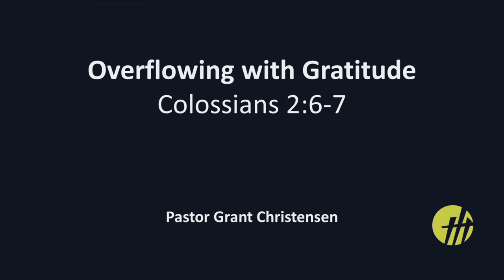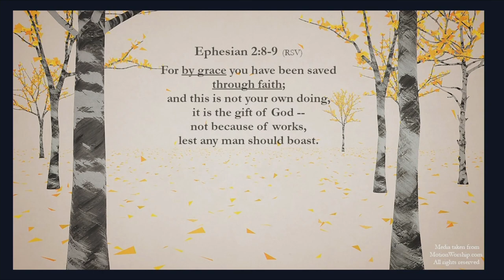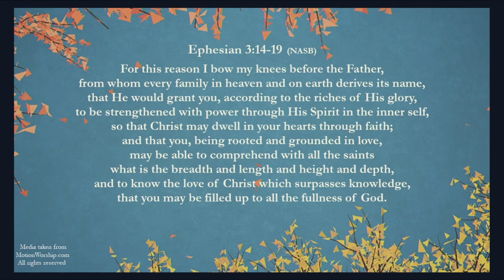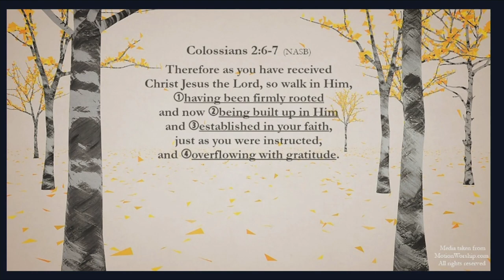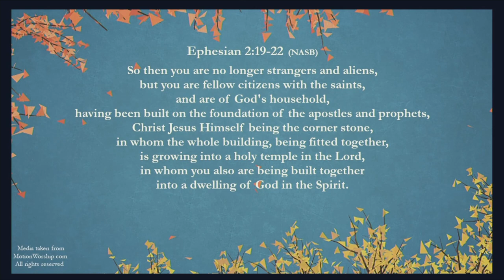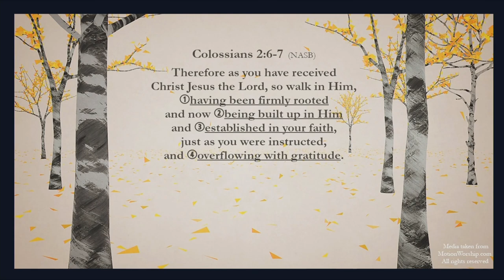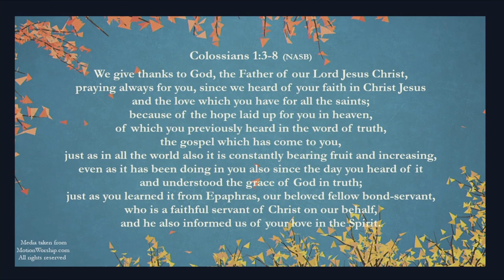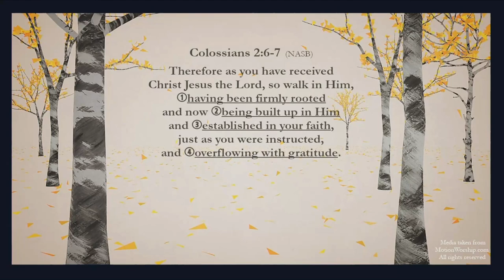Overflowing with Gratitude - Colossians 2:6 & 7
I was invited to preach at Grace Community Covenant Church in Olympia on Sunday, November 19th, 2023, the church that welcomed me after a severe head injury, and the church at which I met and married my wife and best friend, Nancy. Preaching wasn't the wisest activity for me to do five days after being hospitalized for angina, but I'm glad to have had the opportunity! I have been having severe migraines the last couple of days and with the stress of severe pain, angina has returned. Caught between competing health consequences, all I can do is trust Jesus and be thankful for each hour and day I have with Nancy and our girls--for which I am overflowing with gratitude.